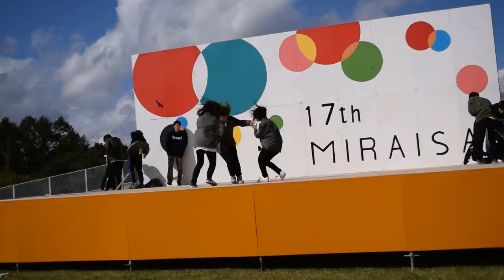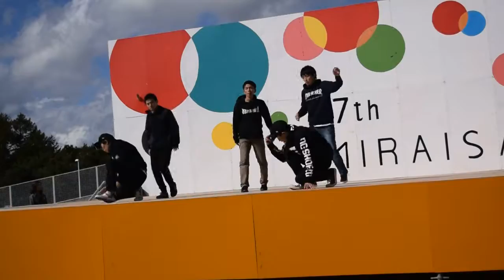New face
2016/10/09未来祭

CHUG